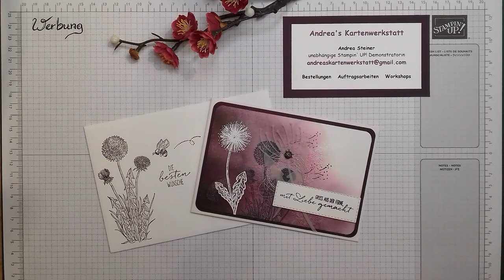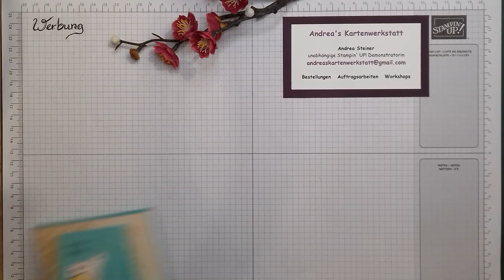Karteninspirationen aus dem Team BastelwerkstattBande - Kartenswap Minikatalog Jan.-Jun. 2021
Heute möchte ich euch die Karten aus unserem Kartenswap zeigen. Meine Teamkolleginnen und ich haben Karten getauscht und zeigen euch wunderschöne Ideen mit den Produkten aus dem Minikatalog Januar - Juni 2021 von Stampin´ Up!®. Viel Spaß!😊

Die Kanäle meiner Teamkolleginnen:
Barbara
Vanessa
Angelika: Otti_stempelt auf Instagram
Steffi: Stempelbienchen auf YouTube
Stella: Stella Papierkunst auf YouTube, Instagram: ein_kleines_stueck_glueck
Julia: bastelrausch auf Instagram
Claudia: Claudis Bastelgestöber auf YouTube
Heike:
Konny
Linda: lindaskreativwelt auf Instagram
Caro: Haekelschaaf auf Instagram
Sarah: sarahslansky auf Instagram
Petra

Viel Spaß beim Nachbasteln wünscht
Euch Andrea, unabhängige Stampin´ Up!® Demonstratorin aus Bobingen bei Augsburg

Ihr könnt die tollen Produkte von Stampin' Up!® gerne bei mir bestellen unter:

Dieses Video enthält Produkt- und Eigenwerbung und ist darum als Dauerwerbesendung gekennzeichnet. Alle verwendeten Produkte haben meine Kolleginnen und ich selbst und von unserem eigenen Geld gekauft.